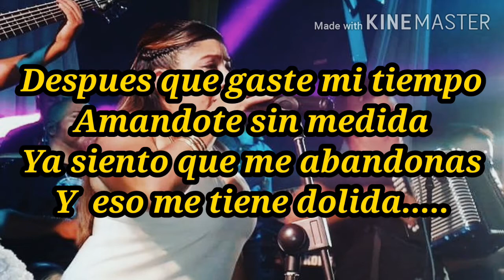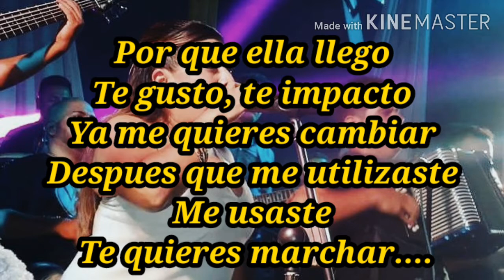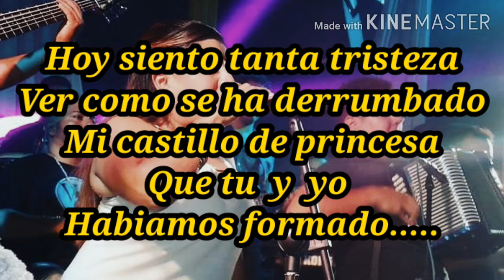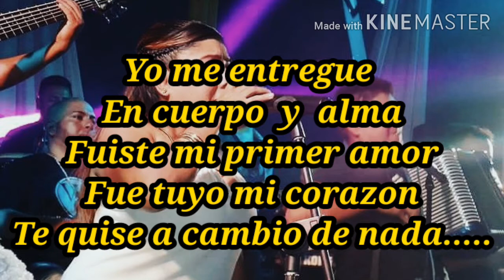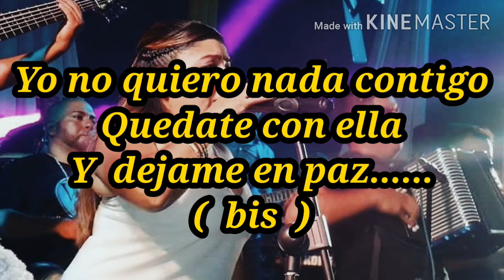QUEDATE CON ELLA ( letra ) - Adriana Del Valle